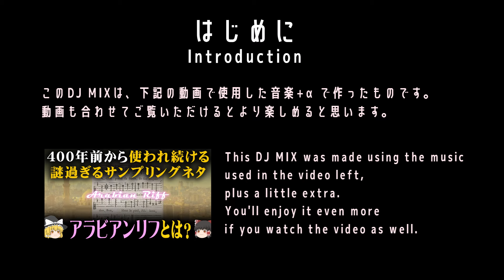"Arabian Riff Songs" Only DJ MIX(Street Of Cairo)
の動画で使用した楽曲に数曲を足してDJ Mixにしました。
世界最古のサンプリング音源、アラビアンリフだけ取り扱ったmixです。
「解説の声で曲が聞こえないよ！」という方はこちらからご視聴ください。
解説動画はまだ観てないよという方は是非みてね。

Mixはこちらでも上げてます。かけっぱなしにしたい場合はこちらからどうぞ。

◆SETLIST
00:00｜Dan W. Quinn - Streets of Cairo
00:55｜BLK ODYSSY - BENNY'S GOT A GUN
02:18｜Mile Snow - Genghis Khan
04:01｜Canibus - Rip Rock
05:45｜JIN - Learn Chinese
06:54｜Destiny's Child - Illusion
09:45｜Lin Junjie(林俊杰) - 殺手
11:15｜Another Bad Creation - Iesha
13:07｜Nik & Jay - Lækker, Pt. 2 (feat. L.O.C.) [Nexus Remix]
16:33｜City Girl - Broke Niggas
19:10｜Ying Yang Twinz - Naggin'
20:42｜Kaaze - The Evil Folk
22:18｜ASHNIKKO - Tantrum
23:45｜Filta Freqz - Streets Of Cairo
25:12｜Gloria Groove - VERMELHO
26:40｜NADIA OH - S.E.X
27:52｜MOMOLAND - I'm So Hot
29:49｜Mirella - Timanttei
31:46｜B. Benassi - LOVELIFE
32:30｜GFRIEND (여자친구) 'MAGO
34:20｜ORANGE CARAMEL - LIPSTICK
36:26｜KESHA - Take It Off
38:30｜Neeraj Shridhar - Bhool Bhulaiyaa
40:26｜Jakob & Fridtjof - ÆØÅ (Radio Edit)